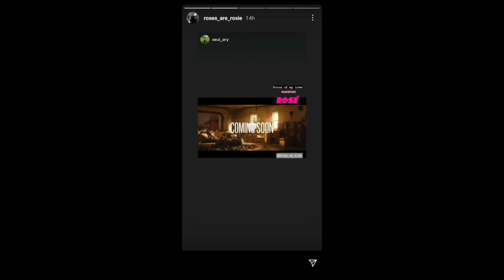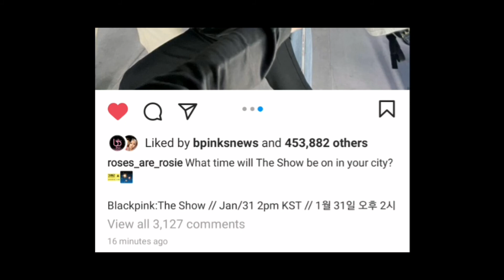BLACKPINK IG STORIES AND POST ON FEED | ROSÉ, JISOO, LISA, BPOFFCL